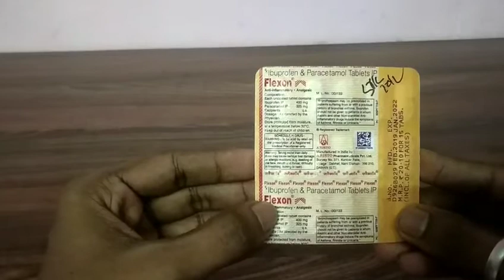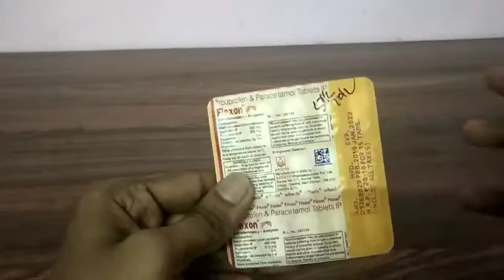Flexon Tablet Review In Hindi|Uses & Side effects|Siba The King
Today I will Inform you all about flexon tablet.